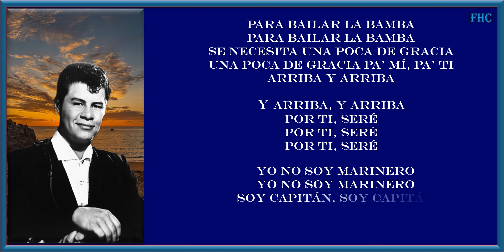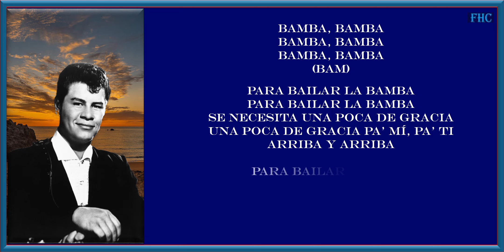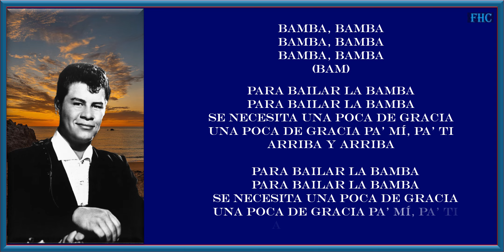RITCHIE VALENS-LA BAMBA.(Con la letra.) HD.